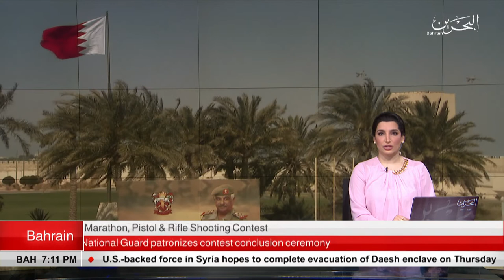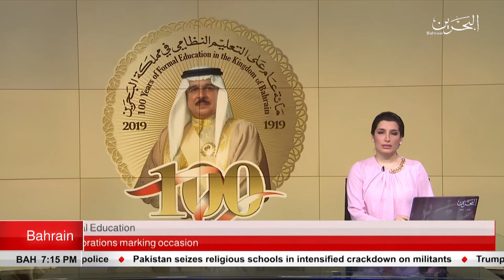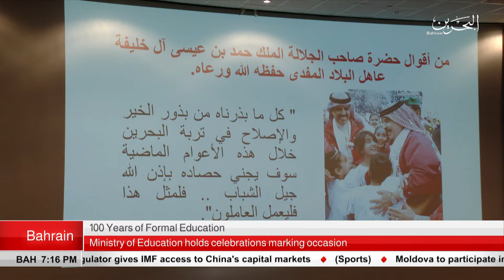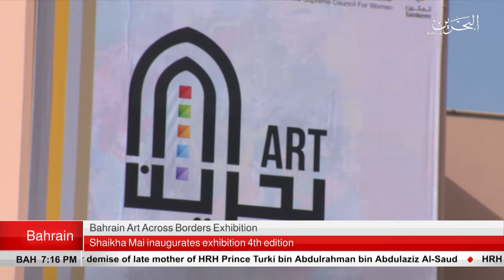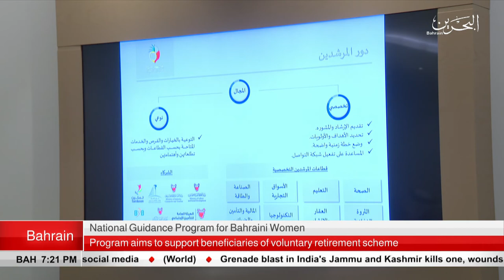BAHRAIN NEWS CENTER : ENGLISH NEWS 07-03-2019